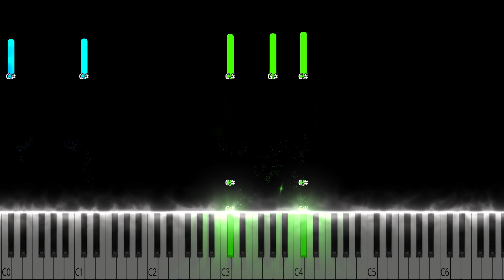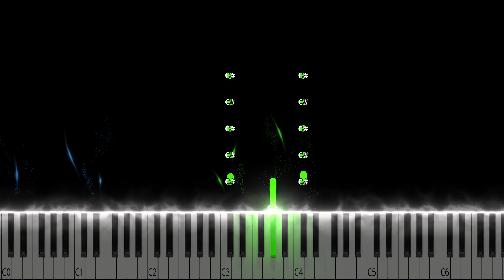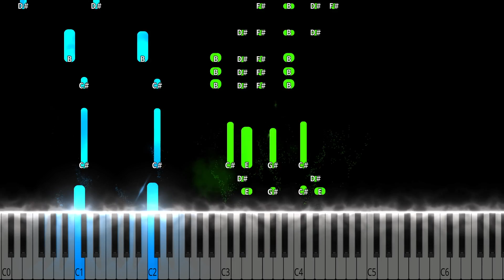Britney Spears - Oops!...I Did It Again Piano Tutorial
Britney Spears - Oops!...I Did It Again Piano Cover

Learn how to play Oops!...I Did It Again by Britney Spears on piano with this Synthesia piano tutorial! Please enjoy!

This piano arrangement of Britney Spears (Oops!...I Did It Again) is fantastic to play! You can learn it with our  Synthesia Video